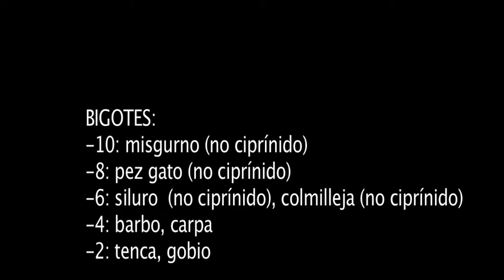GPC - CLASE DISTANCIA T3 - ESPECIES 1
Clase de Gestión de la pesca continental, principales especies de peces de la Península Ibérica, Salmónidos y Ciprínidos.